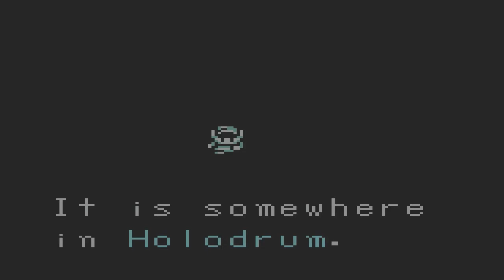EXPLORER'S CRYPT - Zelda: Oracle of Seasons Walkthrough Part 13 - [2013]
➥ Click ''Show More'' for important links and info‼️  (Thanks)
This is a RE-Upload From March 2013, i Wanted to Share this with you Guy's.

This is Part 13 of The Legend of Zelda Oracle of Seasons walkthrough for the Gameboy Color(i am playing this on a GBA) this is in 720p and a 100% walkthrough(unless said Otherwise).

●Steam & Wii U: KingTodd
●PSN & XBL: KingTodd1
VOIP(Voice Chat Programs):
My Computer Specs:
My Intel Desktop:
●Monitor: Dell UltraSharp U3415W (3440x1440)
●CPU: Intel Core i7-4790k @ 4.6GHZ
●GPU: EVGA GeForce GTX 980 SC ACX 2.0
●Ram: Corsair Vengeance Pro 16GB DDR3 2400mhz
●Motherboard: ASUS MAXIMUS VII HERO Z97
●SSD: 256GB Samsung 950 Pro(OS)
●SSD: 512GB Samsung 850 Pro(Games)
●SSD: MyDigitalSSD 240GB BP5e Slim 7 (Video's)
●HDD: 1TB WD Velociraptor(Backup/Downloads)
●Liquid Cooler: Corsairs H100i
●OS: Windows 10 Pro 64Bit
●Internet: 120MB Down,14mb Up.